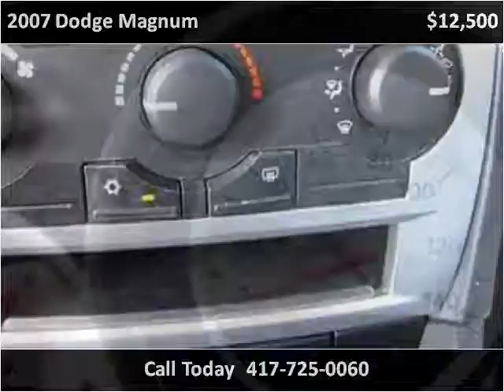2007 Dodge Magnum available from Lipscomb Auto Group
This 2007 Dodge Magnum is available from Lipscomb Auto Group.